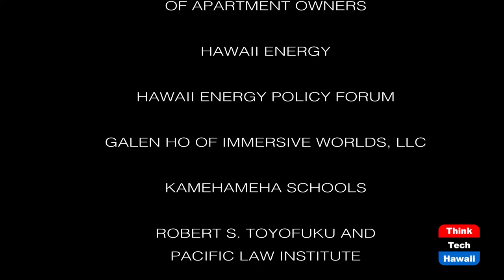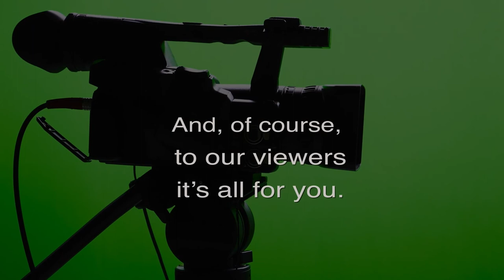Catching up in Computer Science education (Policy for the People)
Training Hawai'i's future tech workforce.  The host for this episode is Minara Mordecai.  The guest for this episode is Truc Nguyen.

In the last 3 years Hawai'i passed a number of laws to increase participation in computer science education among public school students. As a result, the presence and support for computer science in Hawai‘i public schools are increasing. This show discusses the landscape of computer science education in Hawai'i, as well as existing gaps in implementation.